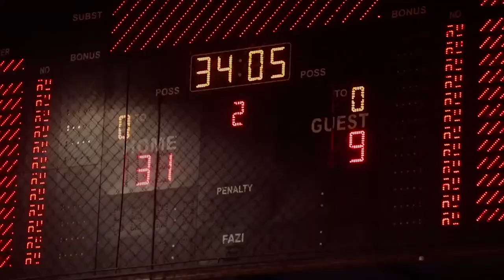New Belgrade Summer Cup, international handball tournament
NBSC 2022 video clip